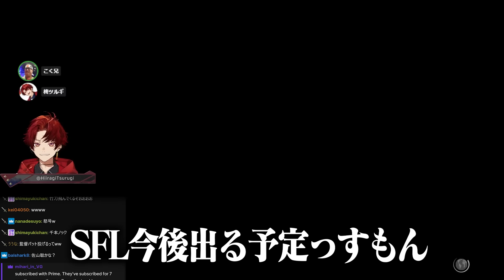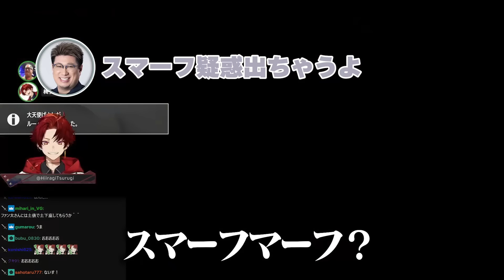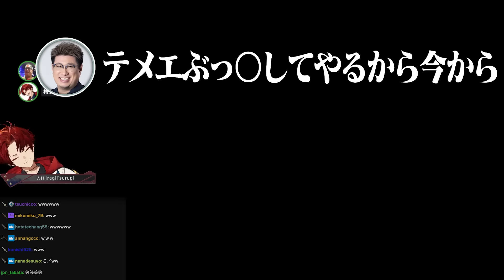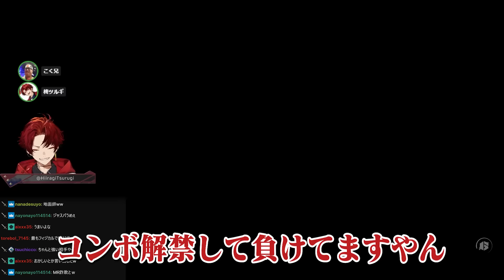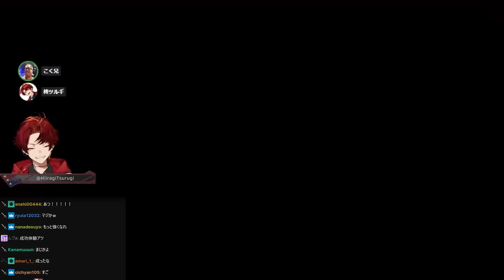【スト6】リスナー参加型でボコられるこく兄と、煽るツルギ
【チャプター】
0:00 ダイジェスト
0:42 スパルタ教育再び
3:48 ツルギの成長にこく兄感涙
5:23 ゲーセン黄金時代の話
7:11 褒めたらすぐ調子に乗る
10:21 実験でもしないヒドイ教育法
12:46 師匠、威厳を示す。
18:57 ツルギ、インストール完了
22:10 ジジイすぎて嚙み合わない会話
22:41 こく弟には絶対負けたくない二人

Twitchで配信をしている柊ツルギです！！
みんなに面白いって思ってもらえるようなゲーム実況や、フリートークを毎日投稿しています！

■お知らせ、配信告知等はこちら！！

▼お仕事関係の連絡はこちらにお願いします！